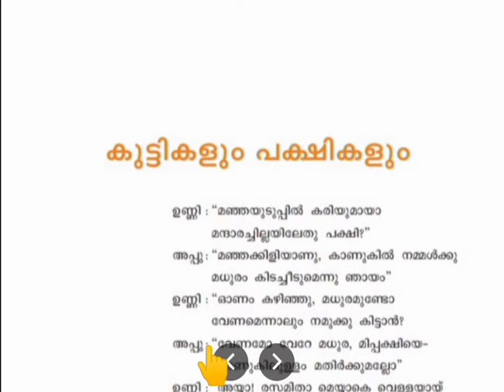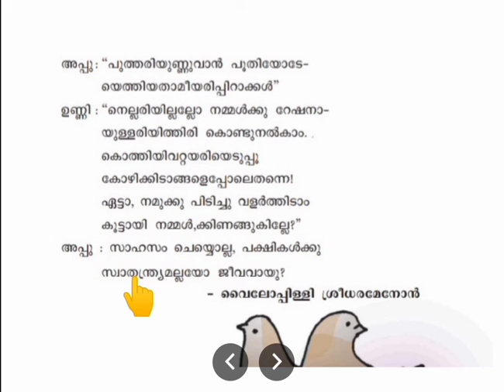കുട്ടികളും പക്ഷികളും ക്ലാസ്സ് 3 മലയാളം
# ക്ലാസ്സ് 3
# മലയാളം
# കുട്ടികളും പക്ഷികളു